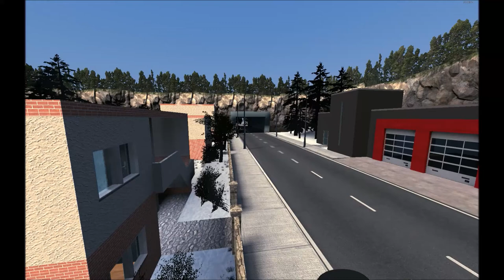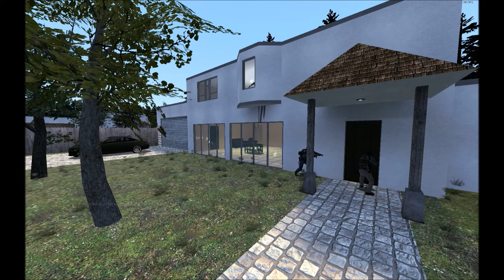SuomiRP - Suomalainen garrys mod RP serveri [Trailer]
SuomiRP virallinen traileri.

SuomiRP on pelimuoto garrysmodissa joka perustuu väkivaltaiseen ja vaaralliseen suomeen, voit pelata kriminaalina, poliisina, kaupungin johtajana, kauppiaana. Melkeinpä vain mielikuvituksesi on rajana. Palvelimella koet varmasti unohtumattomia hetkiä ja rankkoja tulitaisteluita.

IP: suomi4.net9.fi:28118